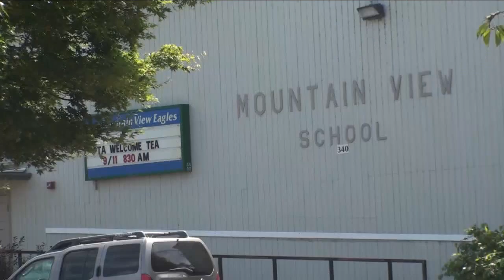Corvallis iPad Program